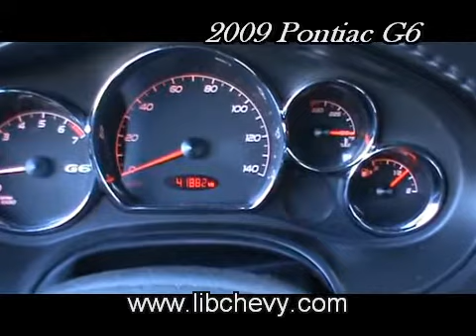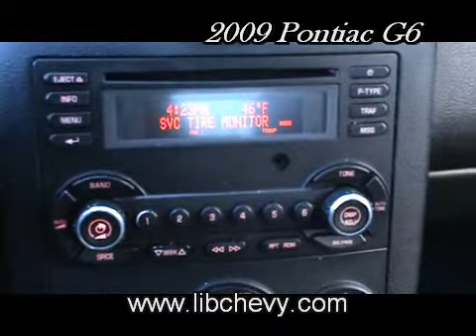2009 Pontiac G6 - Libertyville Chevrolet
Libertyville Chevrolet